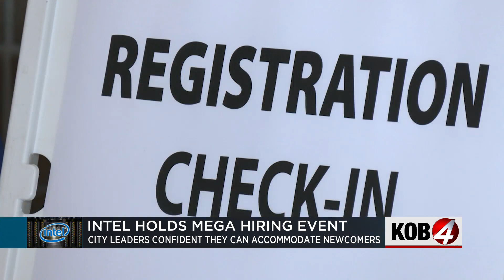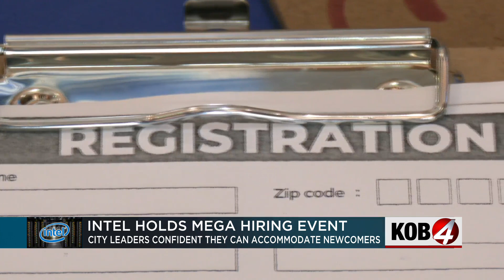Amid expansion, Intel holds biggest hiring event to date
Intel held its biggest hiring event to date in the metro Friday. It has been two years since the company announced a $3.5 billion expansion at its Rio Rancho campus. With that, comes hundreds of new jobs. Story